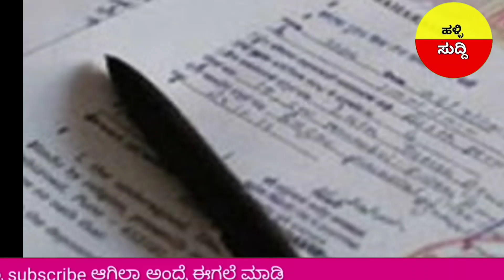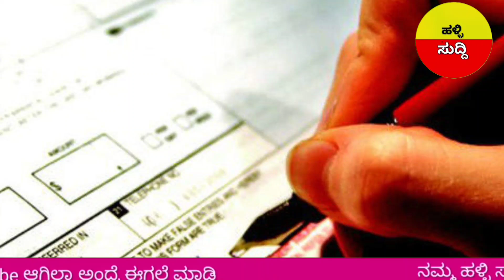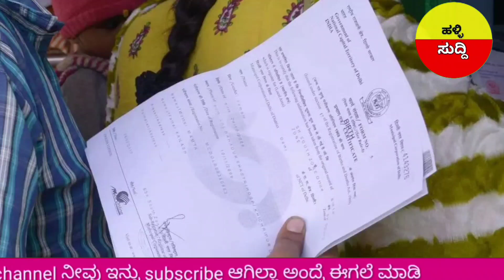ರೈತರಿಗೆ ಮತ್ತೊಂದು ಬಿಗ್ ಅಪ್ಡೇಟ್/ಅಸ್ತಿ ಮಾರಾಟ ಖರೀದಿ ಹೊಸ ರೂಲ್ಸ್ ಜಾರಿ/sarkariyojan/Siddaramayya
ಪಿ